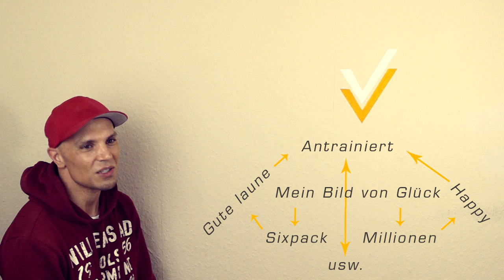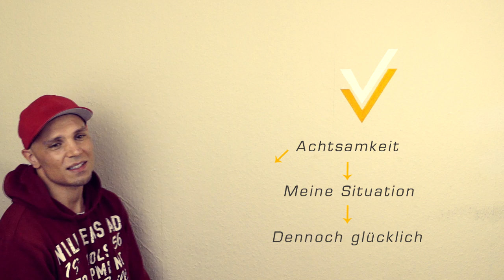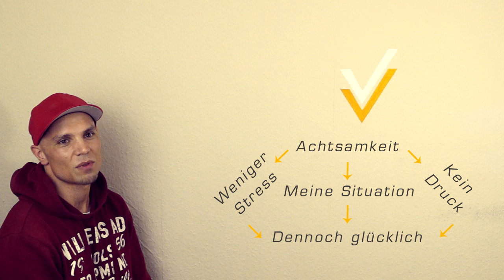Unglücklich mit deinem Körper? JETZT nicht mehr!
Achtsamkeitstraining um sich jetzt schon glücklich zu fühlen.

Du willst mehr infos dann schau doch mal vorbei unter:

► Ernährungsfragen und Erfahrungen meiner Kunden
► Wie ich als Leistungssportler viele Jahre trainierte
► Trainingsequipment das ich nutze für drinnen und draußen Mein persönliches Trainingsequipment